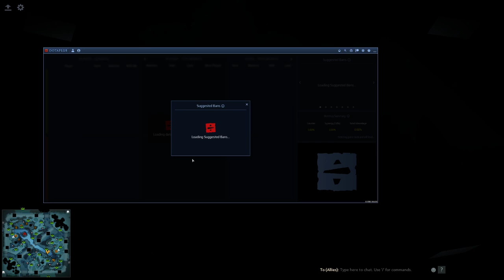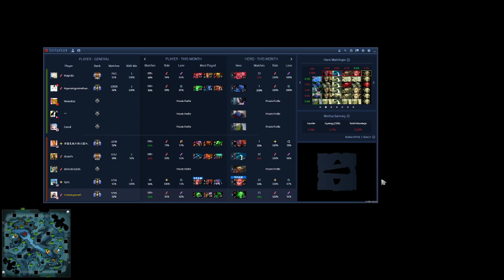LYCAN SUPPORT IS ACTUALLY LEGIT?? MAYBE - Lycan Offlane Support Guide - Dota 2 - Patch 7.28b